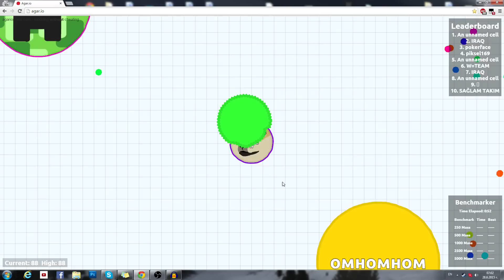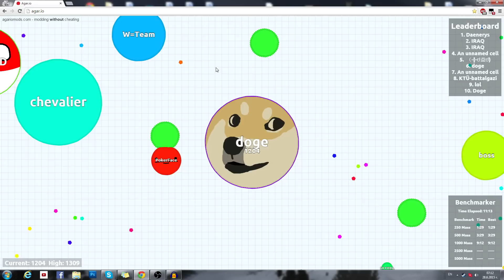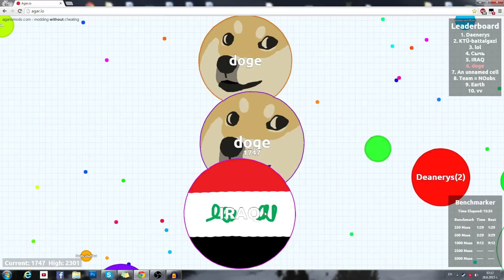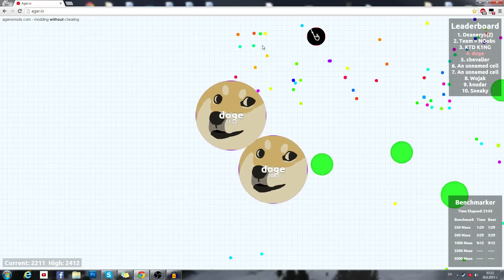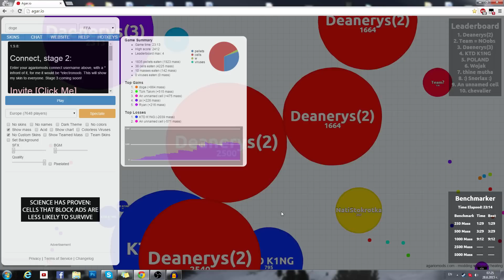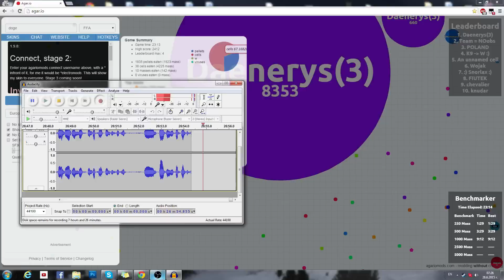DOGE REBORN!! DOGE ARMY AGARIO CLAN STARTER - GETTING TO THE TOP (MOST ADDICTIVE GAME - AGAR.IO #23)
Join me and Simon in today's video of the MOST ADDICTIVE GAME EVER EPISODE 23 - Agario. Today me and SImona played some more AGARIO and did a DOGE REBORN episode!